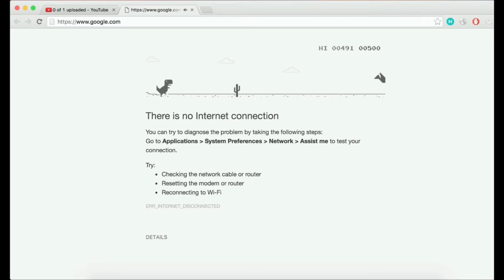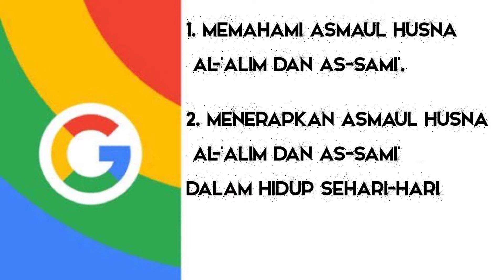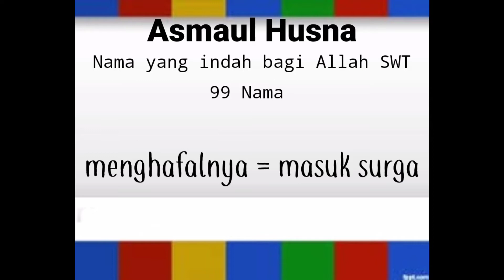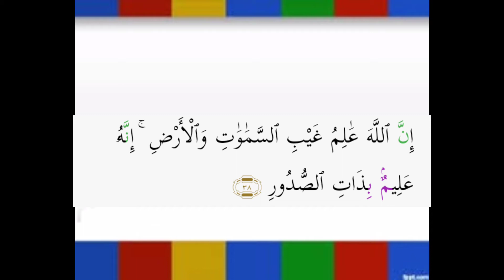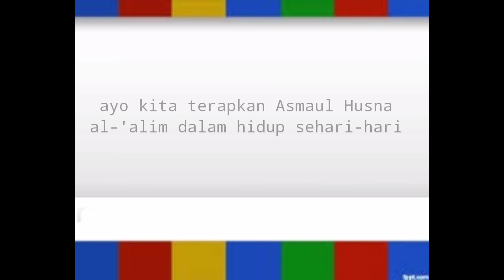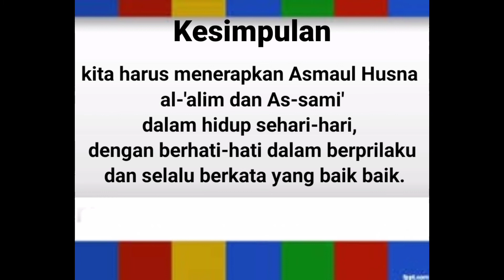PAI_Rabu, 3 Februari 2021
Assalamu'alaykum anak-anak.
Apa kabarnya hari ini? Sehat sehat ya ☺️
Pembelajaran PAI hari ini melalui video pembelajaran. Adapun materinya adalah "meyakini Allah Maha Mengetahui dan Maha Mendengar".

Seperti biasa, Tugas latihan di akhir video ya...
Oke, Langsung aja simak videonya ya... 😉